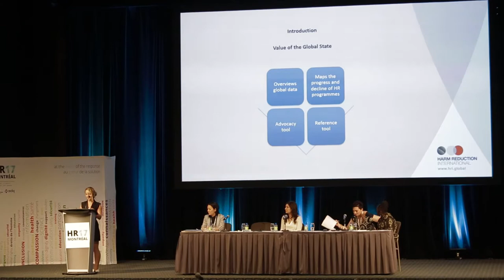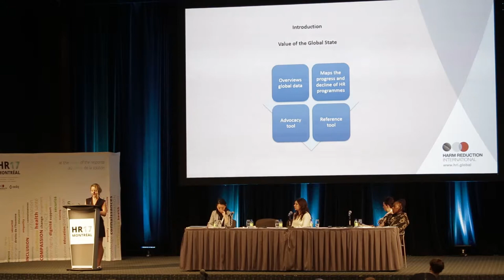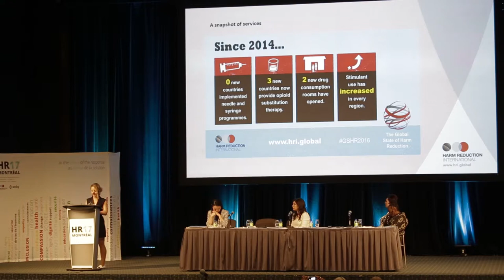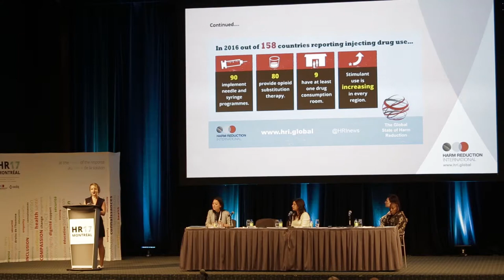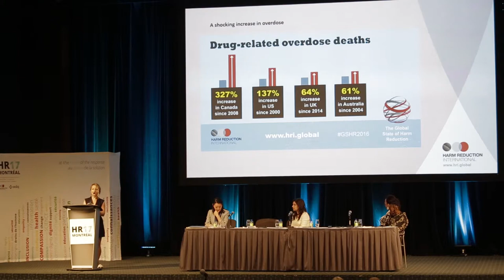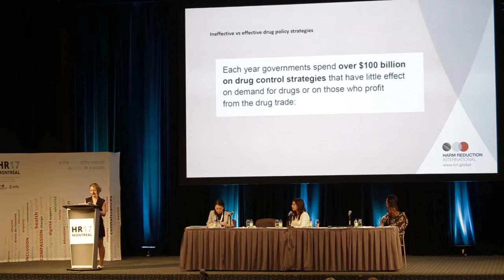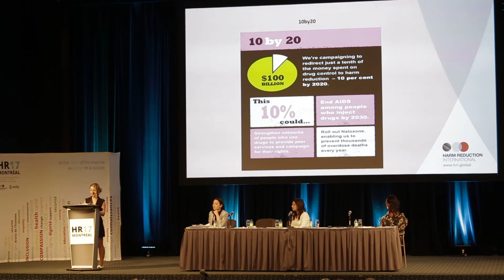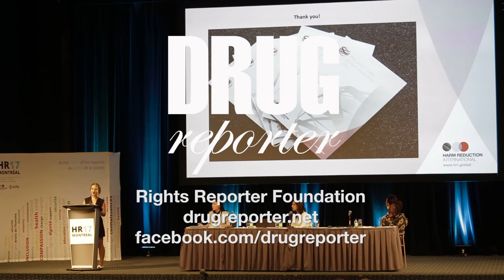Judy Chang and Katie Stone at the panel “GLOBAL PRIORITIES FOR ACTION” at HR17